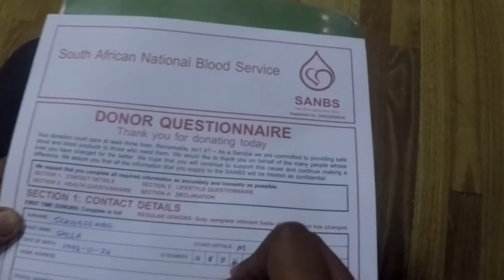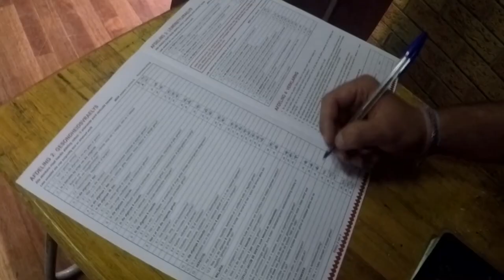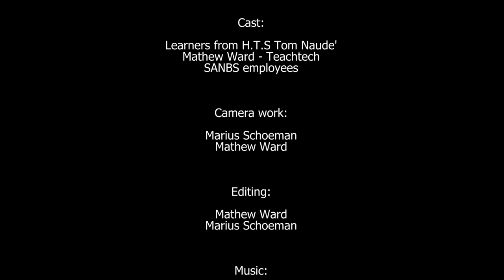Tomeo TV - Bloed Skenk/Blood Donation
Hoër Tegniese Skool Tom Naudé
"Werk Oorwin Alles!"

Technical High School Tom Naudé
"Work Conquers All!"